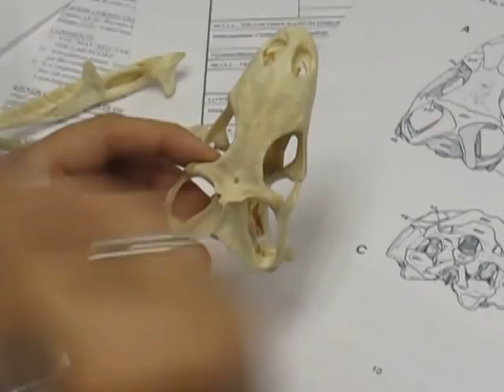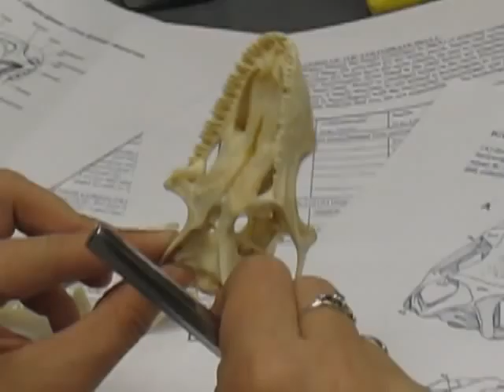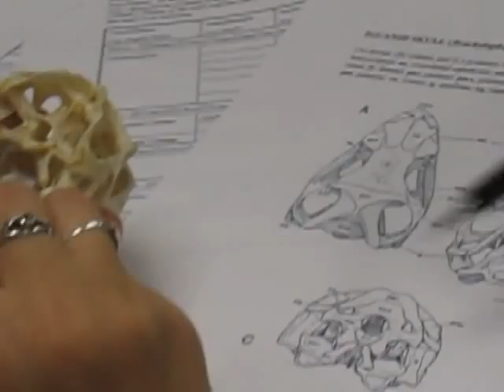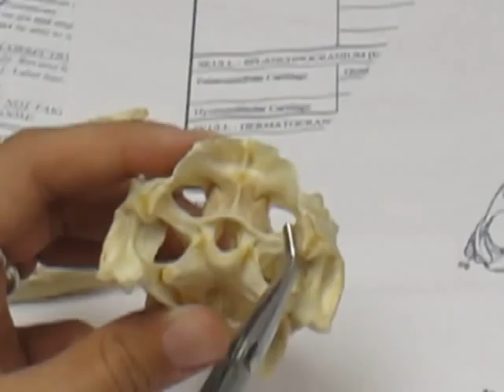Lizard Skull pt. 2